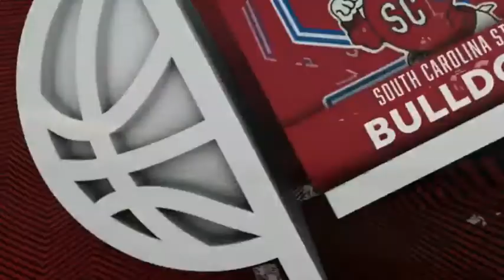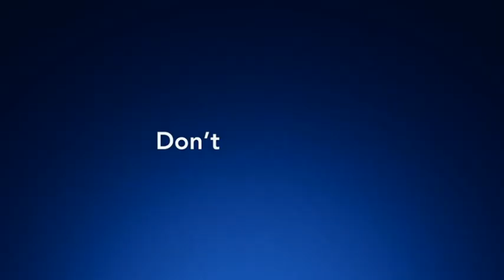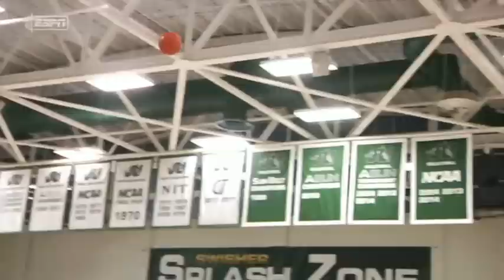2019 NCAA Basketball: South Carolina State vs Jacksonville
December 30, 2019 NCAA Basketball: South Carolina State Bulldogs vs Jacksonville Dolphins.